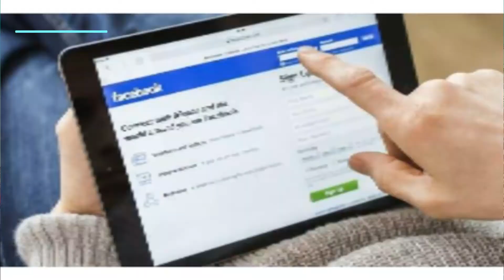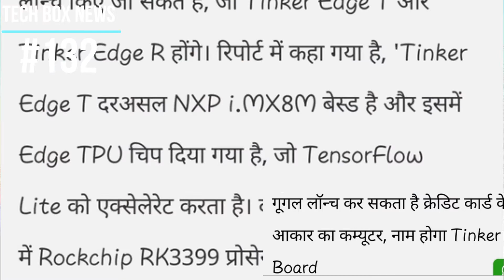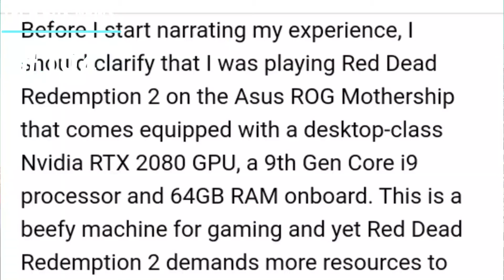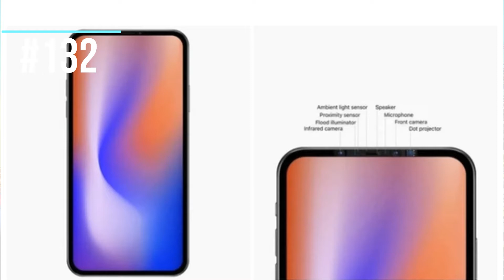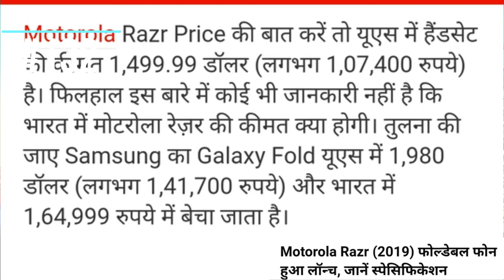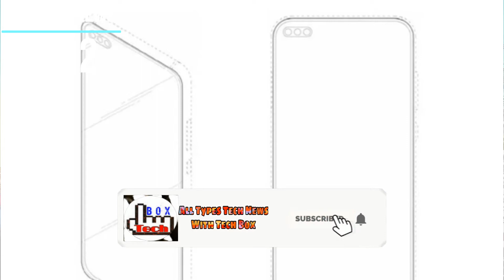Moto RAZR launched, Samsung Galaxy S11 camera details, Nokia Tv in india, Redmi note8 new colour,